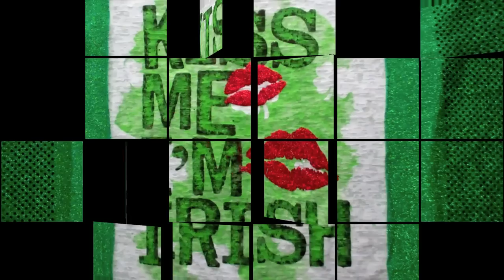"Blame It On The Boogie"- Pop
A Dance Fitness routine to a "Jackson" favorite of mine celebrating St. Patrick's Day! Okay, so it's not an "Irish Jig". but it's still FUN, so go get your green on and dance!!